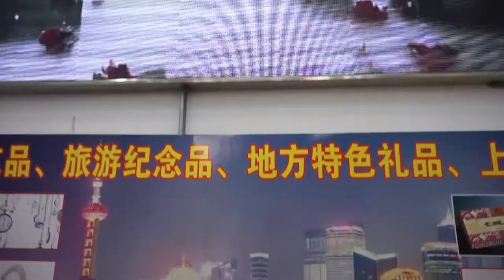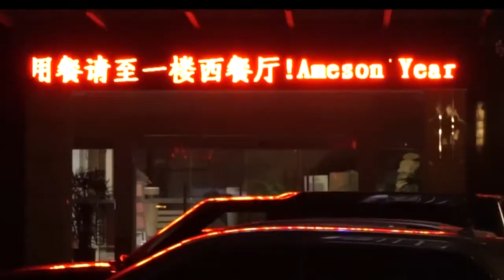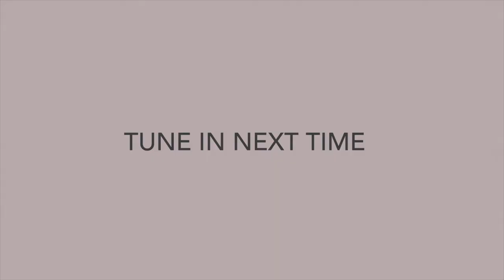My Life in China - Growing as an Artist in China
In this episode of My Life in China, we follow Cristal Coleman, graduate of Grinnell College who is an AYC Educational Ambassador in Nanjing, Jiangsu, China.

Cristal walks us around Nanjing as she introduces us to some of her recent China experiences and future goals. Teaching has been going well, plenty of KTVing (karaoke), and a recent addition of bass guitar has kept her busy.

She's been very interested in the buildings of Nanjing and greater China as they've helped bring some new perspective to her as a growing artist.

She checks out a performing arts exhibit at the Nanjing Arts University and creeps on some of the performers afterwards.

Check out her instagram: @mollyfundip

ABOUT AYC
Ameson Year in China is a unique opportunity for recent college graduates to become Educational Ambassadors in China. AYC not only provides Educational Ambassadors with valuable work experience, it allows them to learn Mandarin, become familiar with Chinese culture, and benefit from being immersed in one of the world's fastest developing cultural, economic, and political landscapes. AYC brings people together, in person, from across the world. Educational Ambassadors engage in positive ways with their students and with their communities. They build meaningful relationships and life-long friendships. These bold individuals have the opportunity to improve students' lives, as well as the trajectory of international relations.

ABOUT THE AMESON FOUNDATION
Founded in 1994, the Ameson Foundation is a non-profit, non-governmental organization committed to the advancement of cultural and educational exchange. Our partners include top educational influencers in the U.S. and China. The Ameson Foundation's honorary Chairman is Dr. Boutros Boutros-Ghali, the former Secretary General of the United Nations.